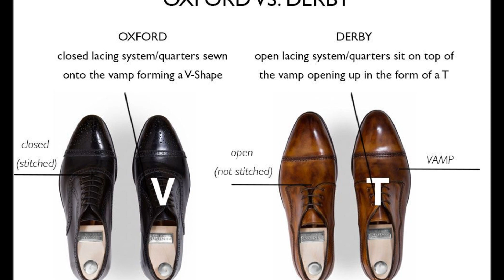ДЖЕНТЛЬМЕН - руководство к МУЖСКОЙ ЭЛЕГАНТНОСТИ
Мужская элегантность и мода.
Всем привет это видео я записала для мужской части моей аудитории, решила немного разнообразить контент и поговорить о мужской моде. Надеюсь вам понравится, пишите свои мысли и вопросы, а возможно вы ждёте продолжение...

Спасибо! 💕
Если видео было интересным:
По вашим лайкам я смотрю какие из тем вам больше интересны и буду стараться снимать больше видео контента.
▶️↪️Не забываем делиться видео с друзьями и близкими вдруг им тоже будет интересно посмотреть это видео)

Инстаграм блог о моем творчестве и много всего интересного...

Ciao! ✌️ Мой личный бренд AKuraMi и AKura приветствую вас!)
Я дизайнер и фотограф.
У меня для вас собралось 8 рубрик видео :
👖👗🛍️Мода/Советы/Тренды
🛩️🎒Путешествия/Советы/Лайфхаки
💄Красота/Косметика/Макияж
🇨🇳🛍️Мои покупки в Алиэкспресс
📚Планирование/Мотивация/Книги
📹VLOG, если не забываю камеру снимаю и показываю о происходящем)
Добро пожаловать! 😉